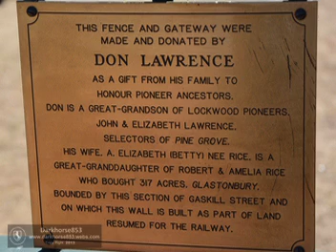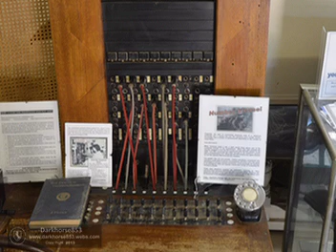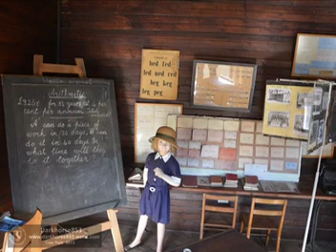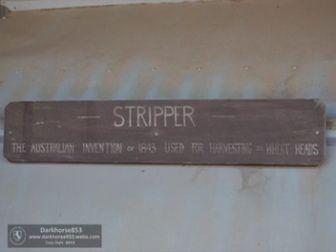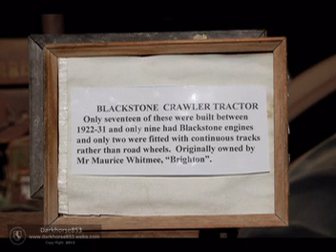Historical Museum @ Canowindra 12102013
Historical Museum @ Canowindra 12  October 2013

Not for use by NSW SES